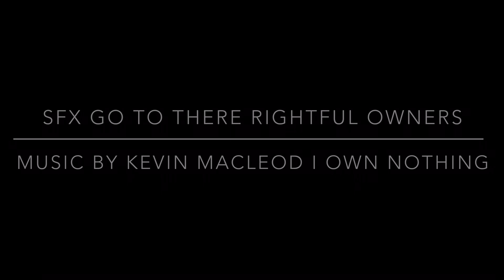Sodor fallout: henry’s tale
haha my motion tracking skills go BRRRRRR